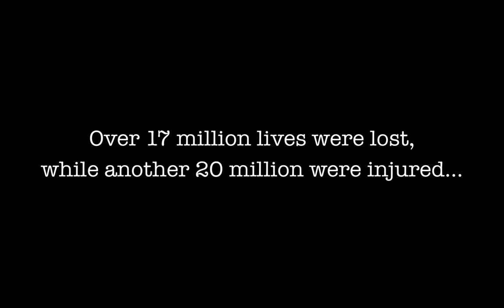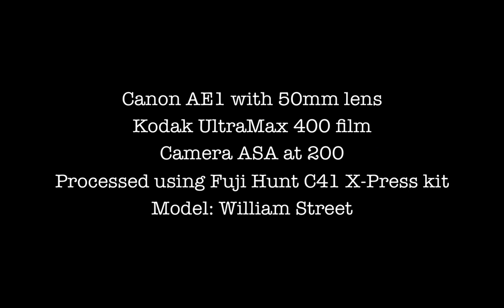5 O'Clock - Fine art photography project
This is from one of my uni assignments where we had to create a ‘day in the life’ using colour film.  I created a surrealistic concept based around WW1.  I processed the film myself using the Fuji Hunt C41 X-Press processing kit.  The negatives were then scanned and digitally edited in Photoshop to remove dust/scratches, colour tone any in some cases special effects.